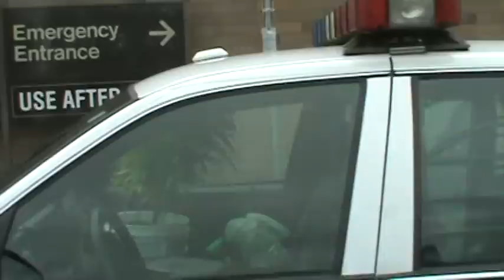Port Hardy RCMP Cruiser Unattended with Marijuana Plants inside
This video was sent to me by a resident of Port Hardy.  While the claim in the note attached with the video is this RCMP cruiser was left unattended outside the Port Hardy hospital, there isn't anything in the video to confirm that, other than the "PH" on the rear of the cruiser.